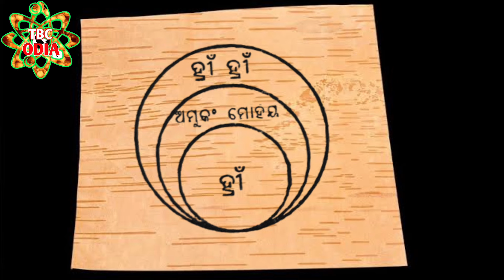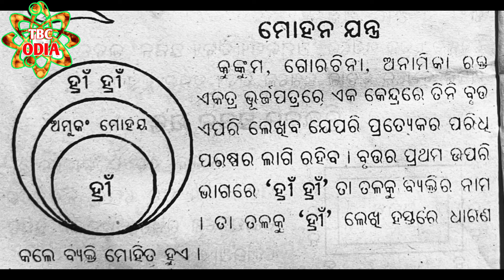ମୋହିନୀ ବିଦ୍ୟା ନିଜେ ଶିଖନ୍ତୁ | mohini vidya odia video | mohini mantra tantra yantra odia | tbcodia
vashikaran odia
odia funda
mohini mantra
odia vashikaran
vashikaran odia re
odia astro
mohini vidya
odia love
odia love proposing
odia vashikaran mohini mantra
tec bigyan odia
divya gyana odia
odia,tantra mantra tips odia
odia health tips
vashikaran tips odia
odia basikarana video
vashikaran science odia
homemade tips odia
powerful vashikaran tips odia
odia online learning tips
mohini mantra odia
odia love problem solutions
dussehra song odia
odia solutions tips
odia motivational tips
ayurvedic homemade remedy tips odia
odia tantra mantra jantra tips